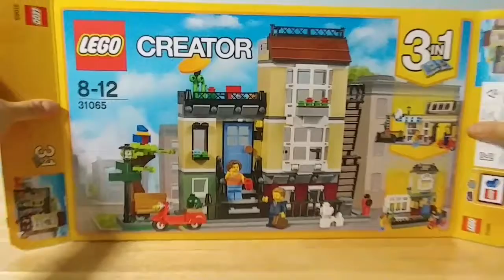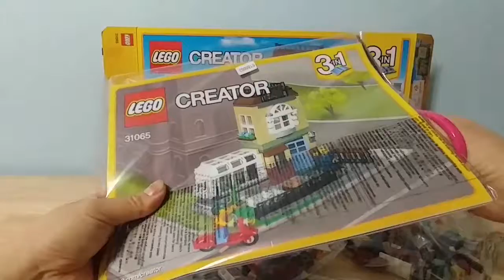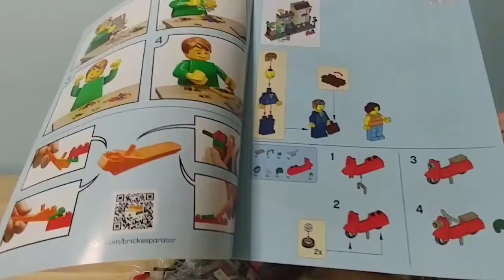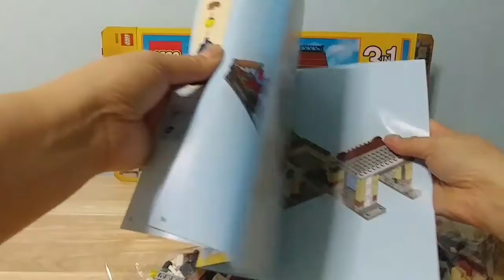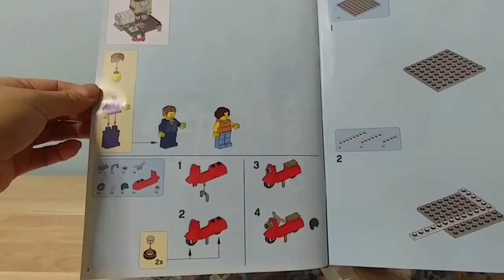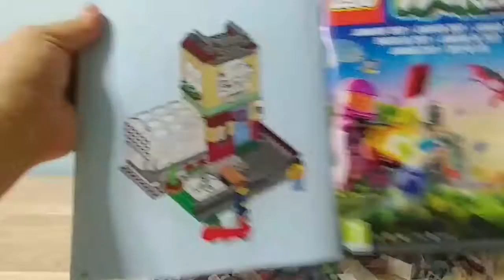Unboxing 언박싱 : 레고 크리에이터 LEGO CREATOR - City NY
안녕하세요! e쌤의 이유있는 영어의 Grace입니다. 반갑습니다~!

오늘은 특별하게 언박싱 영상을 준비해 봤습니다. 제가 레고를 참 좋아하는데 그 동안 시간도 없고 가격도 만만치 않아서 계속 미루다가 오늘 드디어 큰맘 먹고 구매를 했습니다. 언박싱 시작합니다~!

Hi Everyone! Today I will be doing an unboxing video of  LEGO Creator Series. I've been meaning to make a city series of LEGO for a while, but just never got around to it. Finally, I decided to go with it and bought myself a nice box of LEGO just for me! Haha.^^ Hopefully I will be able start building it soon enough.

Come visit my Instagram as well. You can see loads of Korean food and others.^^